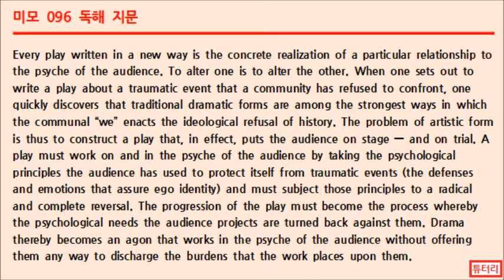미모 096 독해 :: traditional dramatic forms are among the strongest ways